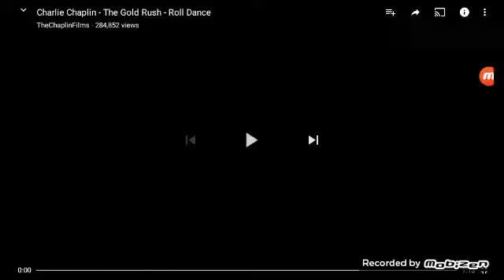Charlie Chaplin the gold rush 1925 the dance roll